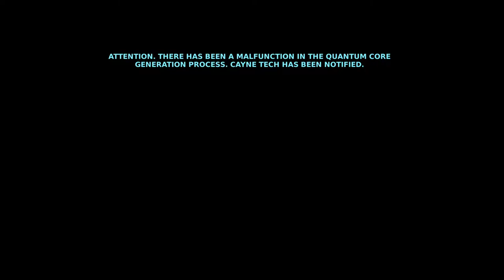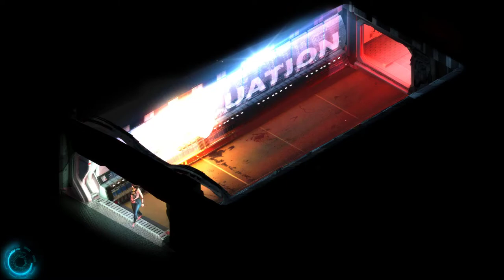CAYNE [2] Cayne Isn't Able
Never have I felt so confident in the path a game's plot is going to take as I do with this game.

Also, the main character moves so painfully slowly. Over half a minute to cross that main room.